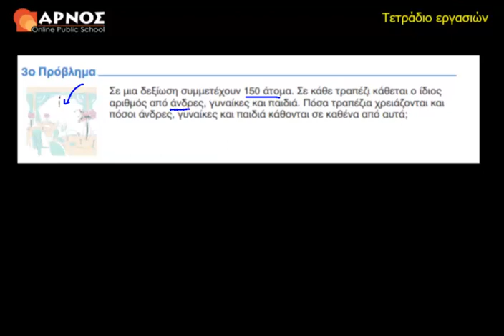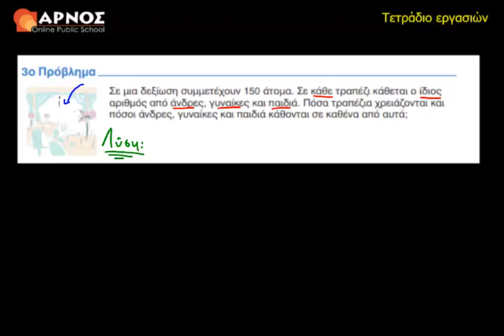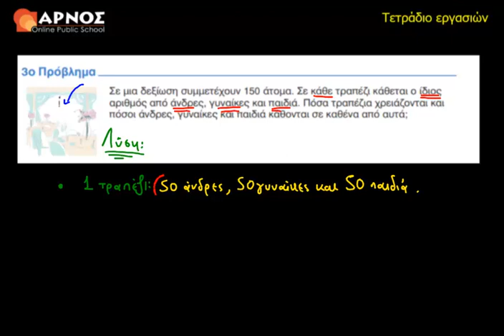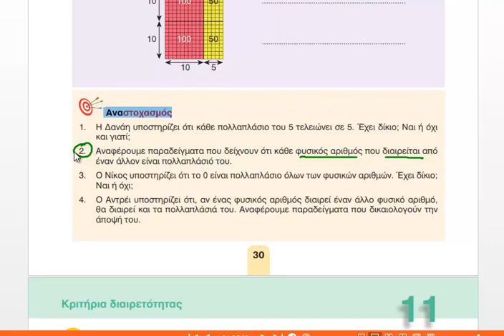11ο Κεφ. 3ο Πρόβλημα Λυσάρι Μαθηματικά Ε' Δημοτικού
Διατυπώνουμε και εφαρμόζουν τα κριτήρια διαιρετότητας των 2, 3, 5, 9 και 10, βρίσκοντας έξυπνα και εύκολα τους διαιρέτες ενός φυσικού αριθμού.